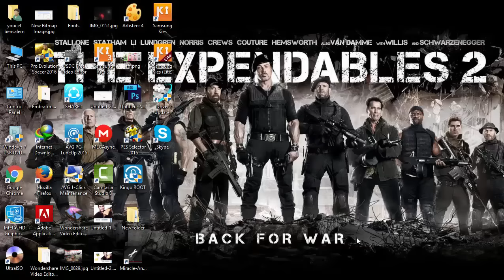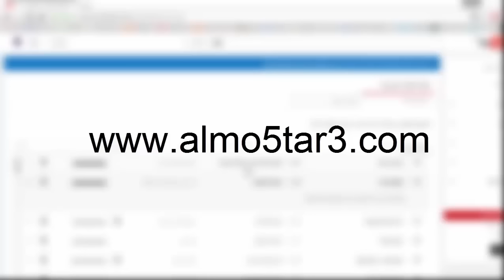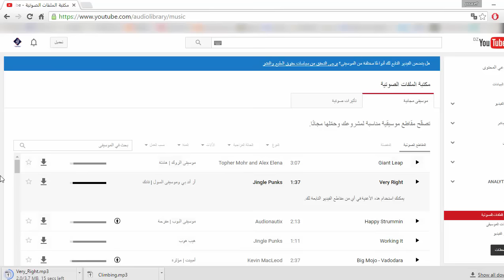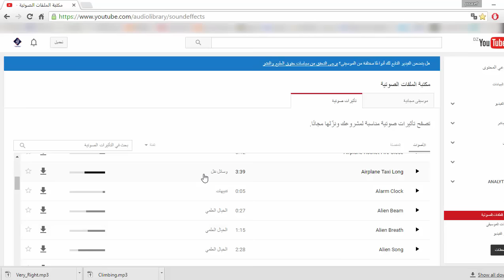الحلقة 111 : كيف تحمل موسيقى بدون حقوق لوضعها على فيديوهاتك على اليوتوب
مدونة المخترع
بعض الكلمة المقترخة في الدرس
موسيقى بدون حقوق,
موسيقى بدون حقوق ملكية,
موسيقى زفة بدون حقوق